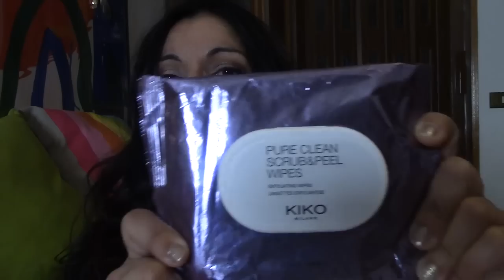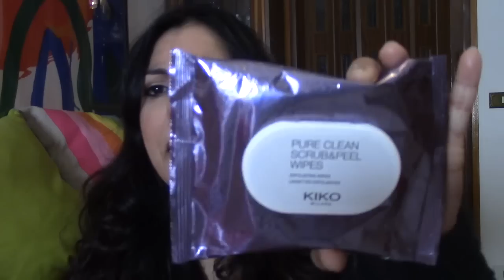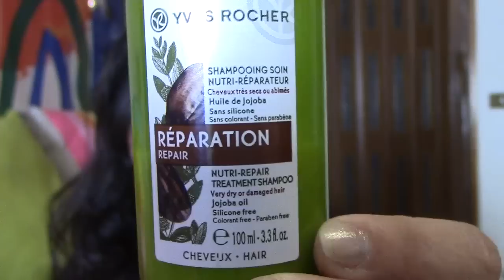Prodotti TOP del momento - Novembre/ Dicembre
Su Instagram sono makeuplanet
Su Facebook sono Diorart Pianeta Make Up
Ci vediamo anche di là ???